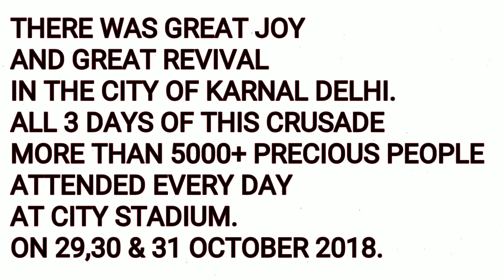GREAT REVIVAL IN THE CITY OF KARNAL DELHI.(5000+ ATTENDED THE CRUSADE).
History making Revival Crusade at Karnal Delhi Haryana at the Stadium in Karnal on the 29,30 & 31 October 2018.
The LORD used ProphetEvangelistFranklinJoshua in an Awesome Glorious way!

Thousands were saved! Hundreds healed! Hundreds were delivered from demonic power witchcraft & evil powers were distroyed by the Supernatural Power of our RISEN LORD JESUS CHRIST!

We give all glory and praise to our LORD JESUS CHRIST!